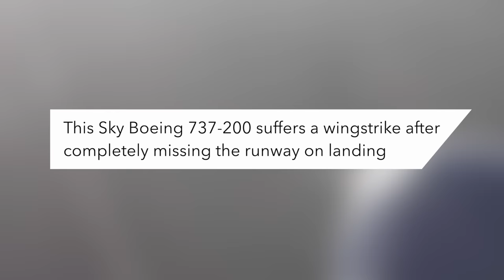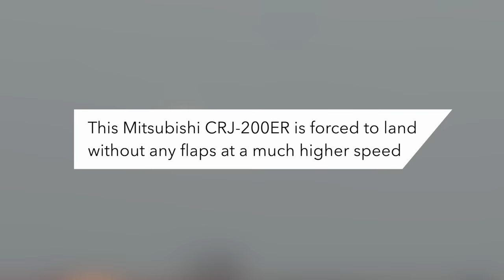Giant Plane Drops Wheel On Takeoff